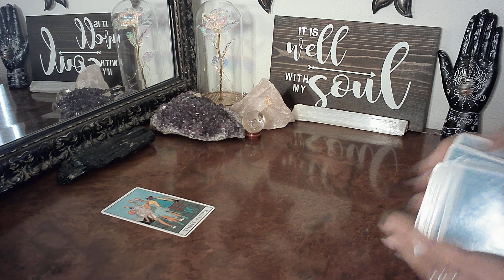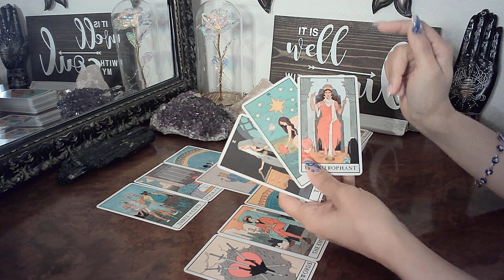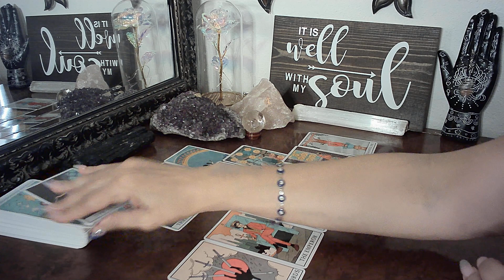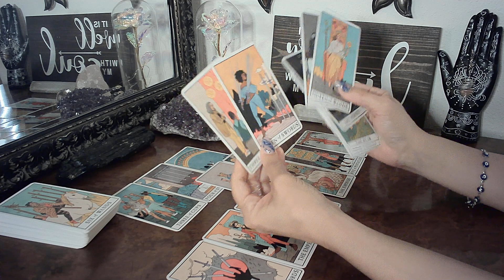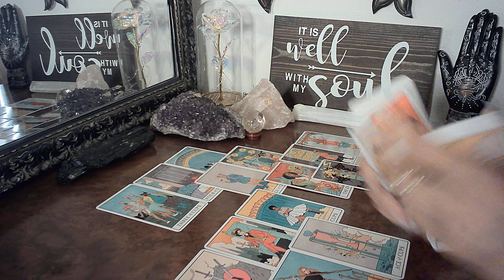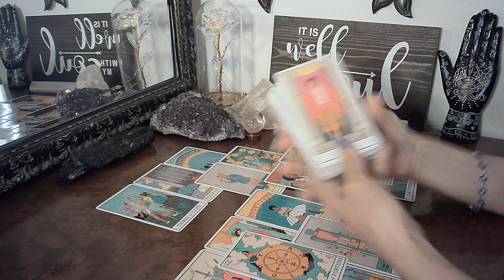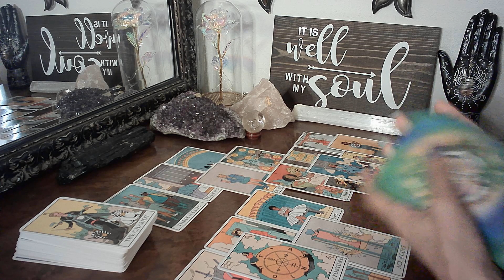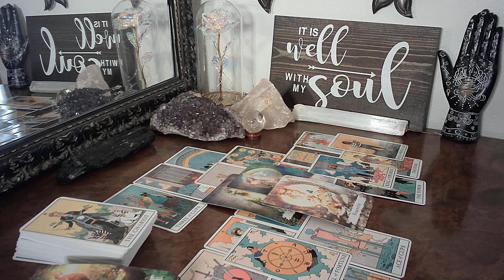VIRGO - DF Missing & Watching You /DM The Seeds You've Sown Have Power Over That $$ October 2021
You Are Here For A Reason - DF Missing & Watching You /DM The Seeds You've Sown Have Power Over Your $$ October 2021